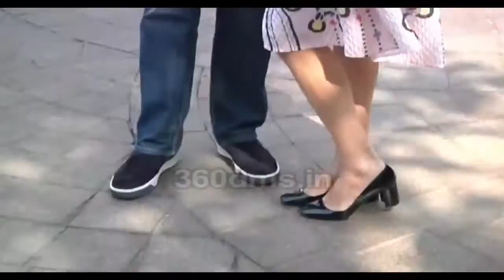Arpita Khan's Baby Shower - Salman Khan, Anushka Sharma, Sangeeta Bijlani, Ritesh-Genelia, Shilpa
Arpita Khan's Baby Shower - Salman Khan, Anushka Sharma, Sangeeta Bijlani, Ritesh-Genelia, Shilpa Shetty